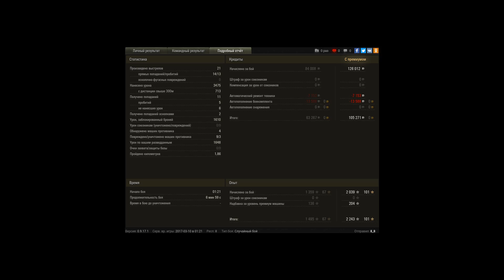Type 59, Утёс, Стандартный бой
Игрок: 8_8 [G_ERR]